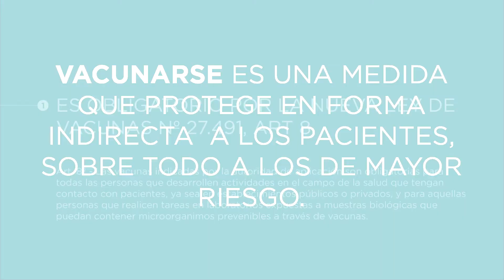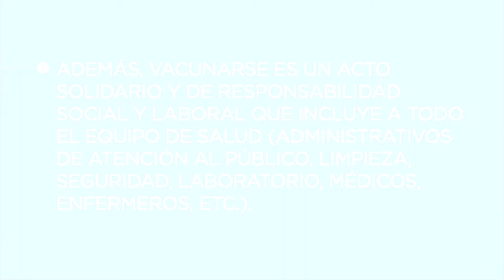SEMANA DEL PREMATURO 2019 - PERSONAL DE SALUD QUE PRESTA CUIDADO A PREMATUROS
Compartimos información sobre las vacunas que debe recibir el personal de salud que presta cuidado a prematuros.